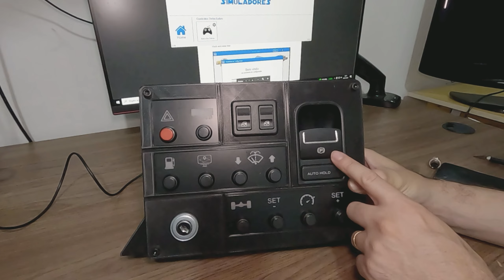PRIMEIRO UPGRADE NO SETUP EM 2023 - COISA LINDA ESSA BUTTON BOX!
Unboxing do primeiro upgrade do setup em 2023, button Box Dakota da Cargo Simuladores.

 A Cargo Simuladores é a nova parceira do Canal Andrade Games, e estaremos disponibilizando desconto para os membros do canal na compra de itens da Cargo Simuladores,